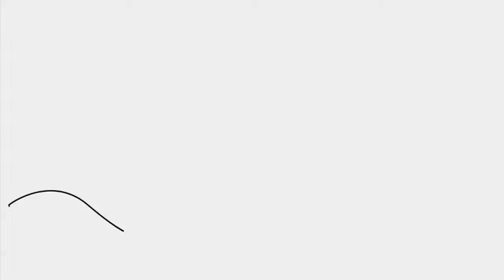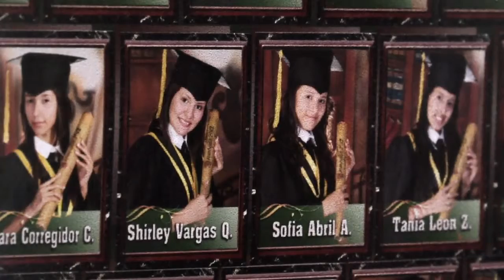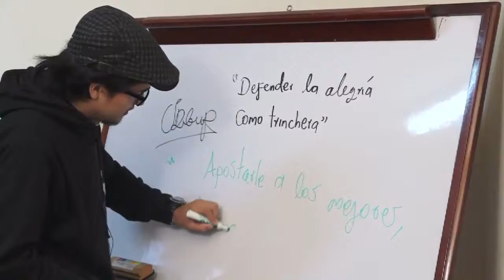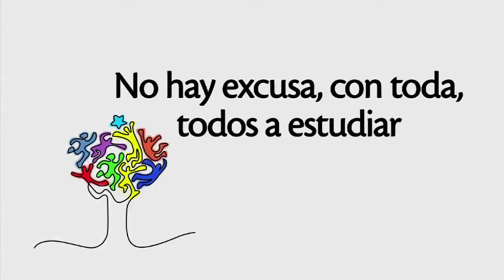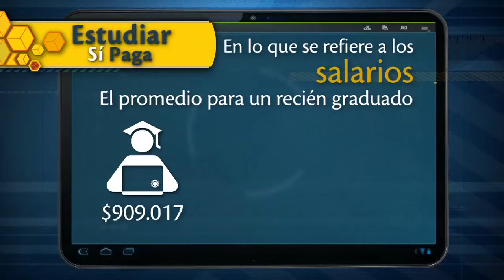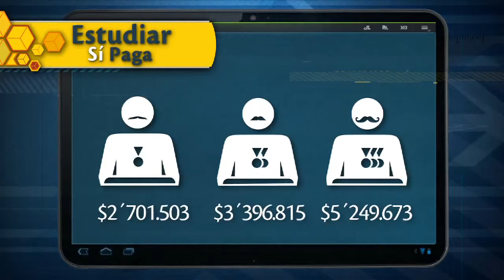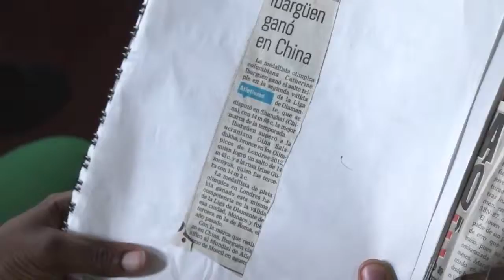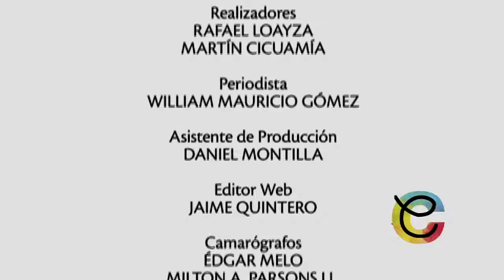Escuela Colombia 2da. Temporada Cap. 7 (completo): Condiciones para una educación de calidad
En este capítulo de Escuela Colombia descubriremos la importancia de que toda la sociedad se una y trabaje en torno a la educación de sus niños y jóvenes. Generar las condiciones para que la educación sea la mejor posible no sólo es responsabilidad del Gobierno Nacional, departamental o municipal., sino debe ser un esfuerzo en el que también aporten maestros,  medios de comunicación,  sector productivo y todos los miembros de la familia.
Para que nuestros niños y jóvenes tengan una educación de calidad, que les dé oportunidades reales de progreso y bienestar, es necesario que todos aportemos y pongamos nuestro granito de arena. La responsabilidad de una buena educación es de todos.